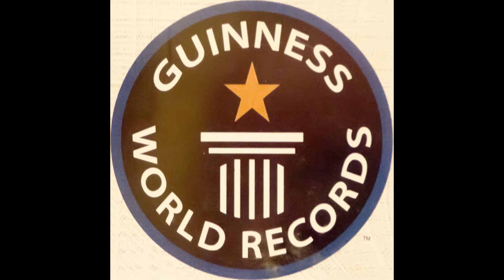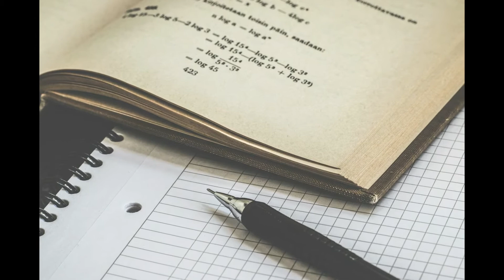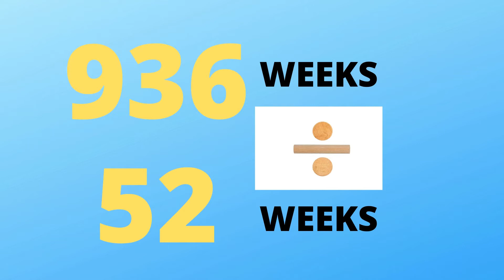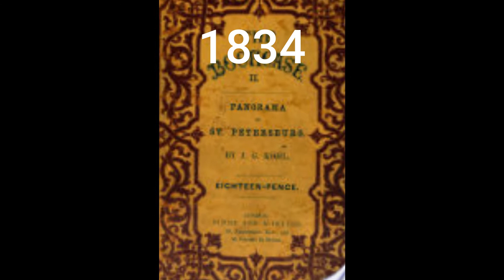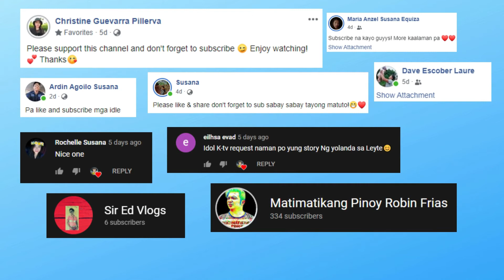ANG BABAENG NANGANAK NG 69!!! | K-Tv Channel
Ang video na ito ay tungkol sa babaeng kauna-unahang nakapag tala sa kasaysayan sa buong mundo mula sa Guiness World Record na siyang may pinakamaraming naging anak!

Unang BABAENG Recorded na may pinakamaraming anak sa mundo siya ay si Valentina Vassilyeva kasama nadin ang nag iisang asawa nitong si Feodor Vassilyev!

Tunghayan at panuorin mo ang kwento niya!

Hi Welcome mga K-patid dito sa channel ko na K-TV Channel!

Ang channel na ito ay gagawa ng/gumagawa ng...

✔5/10 Videos
✔Kuwento ng mga nakakatuwa at nakamamanghang  mga kwento ng mga bagay-bagay, tao, hayop at kung ano-ano pa!